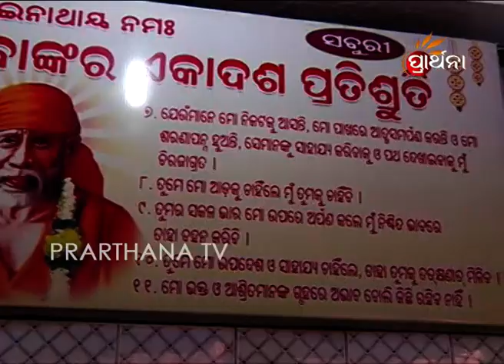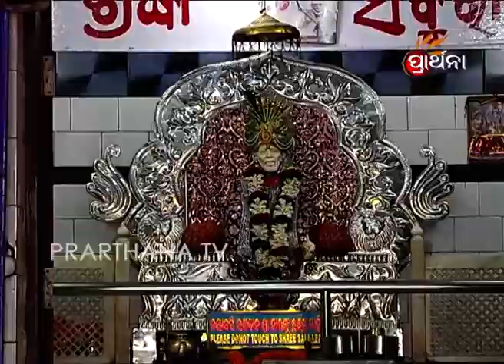Sai Mangalya Ep 135 | Sai Bidyadhaam - Shikharpur Cuttack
Sai Satcharitra is the holy book which helps devotees learn how baba lived his simple life before he attained mukti.